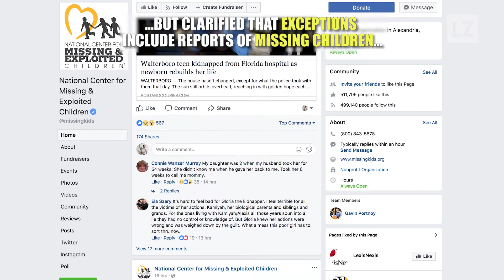Facebook Fights ‘Engagement Bait’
Social media giant will begin penalizing page owners who excessively post content that encourages users to “like" or comment. Find out how this move will impact your Facebook feed.